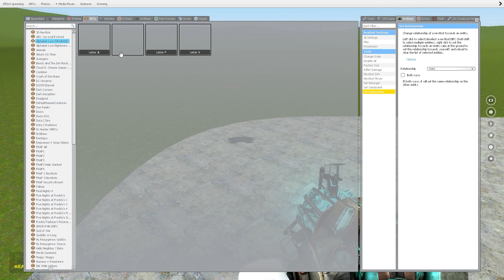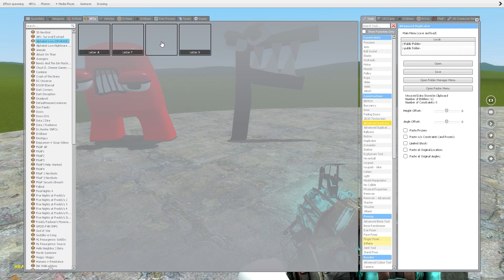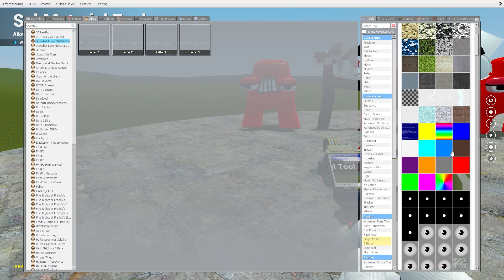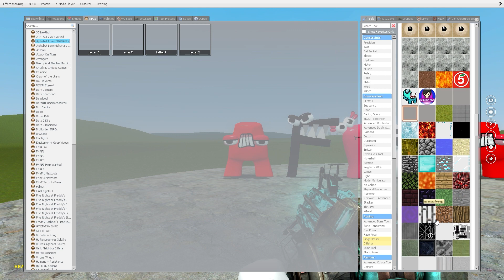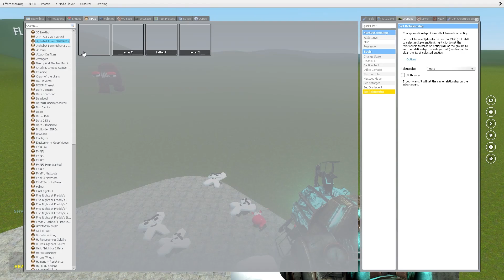Golden Alphabet Lore VS Bloody Alphabet Lore: AXPF debate in Garry's Mod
Love you all guys.